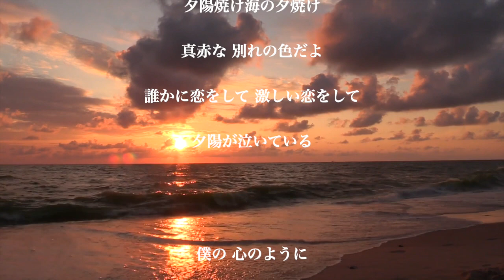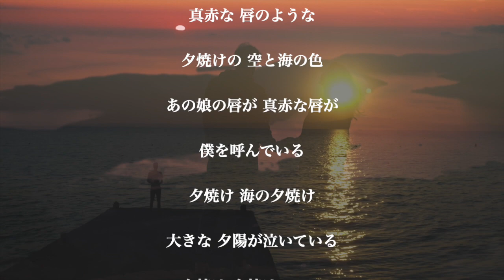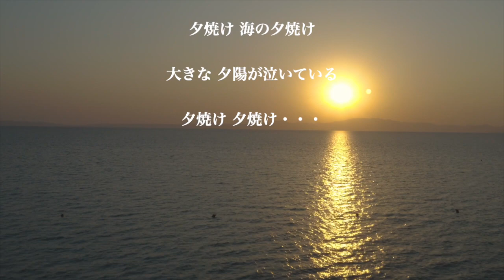【スパイダース】夕陽が泣いている HD 720p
心に染みるな〜